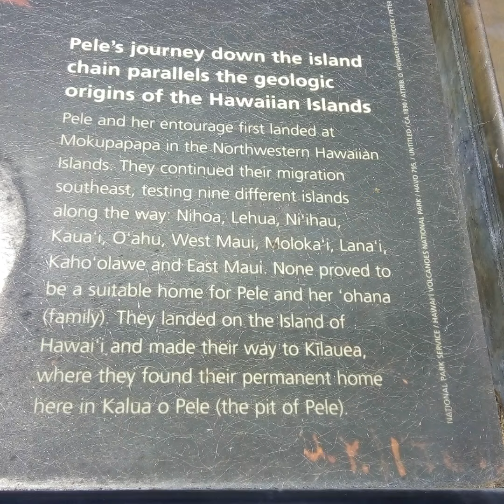KILAUEA VOLCANOE IS MOST ACTIVE VOLCANOE BUT FRIENDLY, ERUPTING CONTINUOUSLY, BIG ISLAND, HAWAII🇺🇸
…..Kilauea, smaller than Mauna Loa, erupted almost continuously from 1983 to 2018, when it set off the most destructive eruption of its recorded history. The eruption that just ceased began in September 2021, according to the Geological Survey. Most of Mauna Loa's eruptions occurred …..(Google)…..